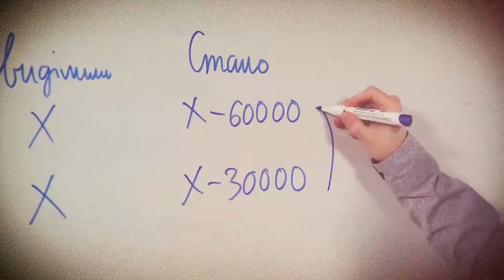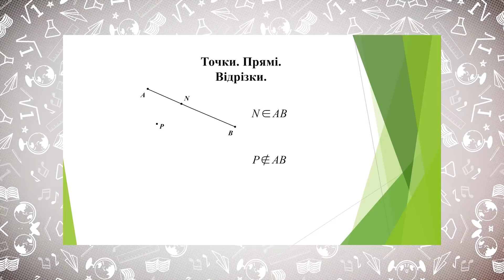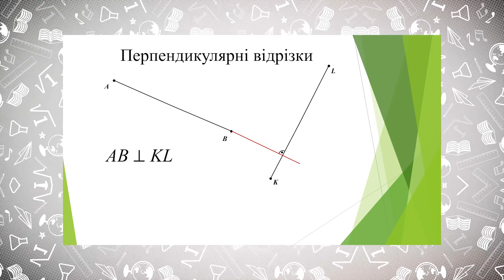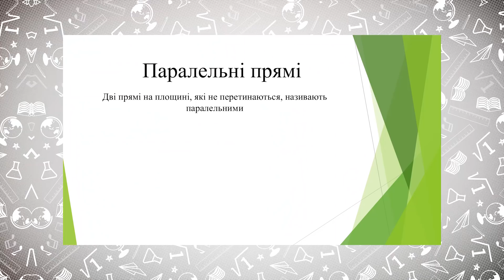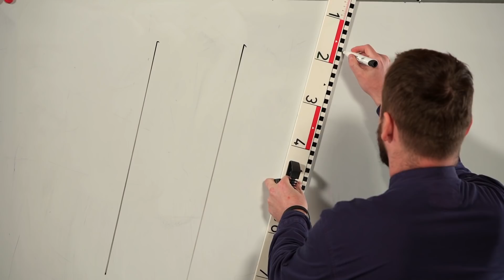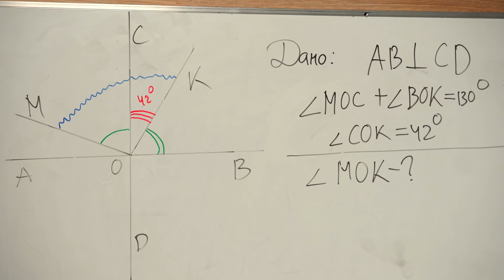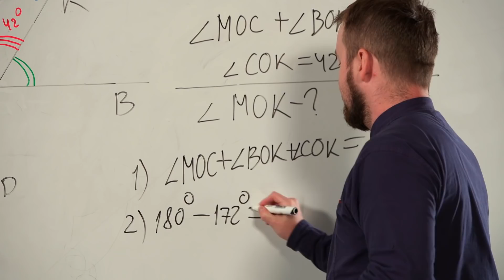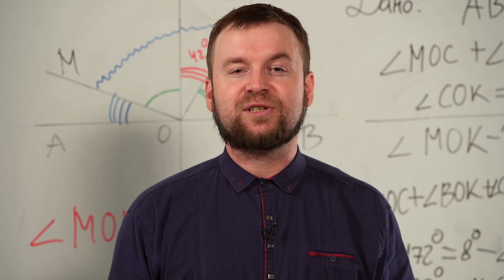6 клас. Математика. Перпендикулярні прямі. Паралельні прямі (Тиж.3:ВТ)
6 клас. Математика. Перпендикулярні прямі. Паралельні прямі (Тиж.3:ВТ)

ДЗ: Збірник. Мерзляк 220-224 (І варіант)